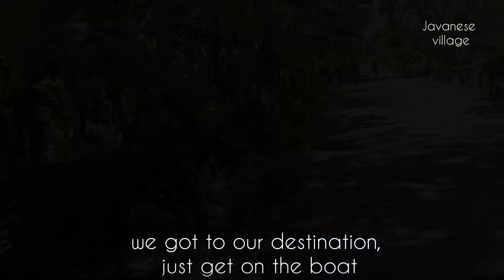beautiful lake in rural Indonesia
This is a beautiful lake with a view, located close to the beach which is in the same location as the lake.  but today I want to explore this lake for me to enjoy its natural beauty and want to share with you, hope you like it.  enjoy, enjoy relaxing, have a nice day.

Tagg: lake, panoramic, Javanese village, java village, beautiful scenery, landscape, beach, village life,
indo culture, mind bont, Green in village, PAC ADVENTURE, explore, beautiful lake, beautiful lake in rural,